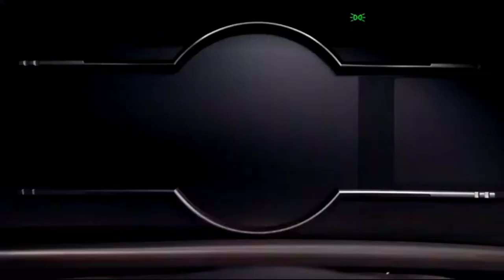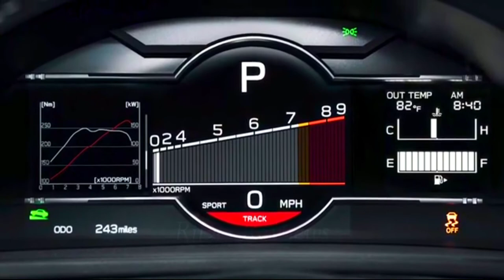Redesigned 2022 TOYOTA GR 86 Debuts With More Power and More Mature Styling and Awesome Look.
Redesigned 2022 Toyota GR 86 Debuts With More Power and More Mature Styling

The 2022 Toyota 86 gets "GR" badging (short for "Gazoo Racing") like the latest Supra, plus the same mechanical and styling updates as the BRZ. That means a larger engine, but without the turbocharger some fans had wanted, and a stiffer chassis.
    Toyota says the changes earn the 86 a racing division GR badge, which essentially means it's track ready. The new 2.4-liter flat-4 replaces the outgoing model's 2.0-liter flat-4, but the 86 retains rear-wheel drive and available 6-speed or automatic transmissions.
    The automatic now has adaptive controls that sense the brake and throttle positions to provide the best gear for the situation. Output increases to 228 hp and 184 lb-ft of torque, up from 205 hp and 156 lb-ft in the old car.
     Toyota also quotes a much lower torque peak of 3,700 rpm, compared to 6,700 rpm before, with max hp at 7,000 rpm. Toyota quotes a 0-62 mph time of 6.1 seconds, down from 7.0 seconds, with the manual and 6.6 seconds, down from 8.0, with the automatic. The 86 gets the same styling changes as the 2022 BRZ, including functional side air intakes and new taillights, but with a Toyota-specific grille.
    Toyota says the functional side intakes improve steering stability. Dimensions have shifted somewhat, with a slightly longer wheelbase and overall length, but a slightly lower height.
    The car features aluminum roof panels to lower the center of gravity, plus aluminum front fenders and redesigned seats to further reduce weight to just over 2,800 lb, according to Toyota. Torsional rigidity has increased by about 50%, the automaker says, thanks to frame and crossmember enhancements.
    The air outlets, side sill spoilers, and other aero kit pieces were all cribbed from 86 models participating in motorsports events. The car continues with a MacPherson strut front suspension and a double-wishbone rear suspension.
      All 2022 Toyota 86 buyers will get a one-year membership to the National Auto Sport Association and instruction at a high-performance driving event. Prices and fuel-economy for the 2022 Toyota 86 will be revealed closer to its launch in the fourth quarter of this year.
👉What are your thoughts on the 2022 Toyota 86 redesign brings more power, more mature styling !?